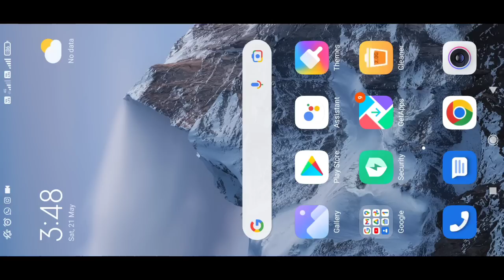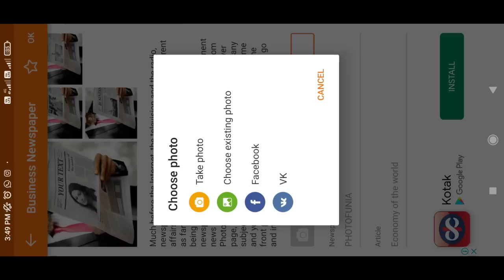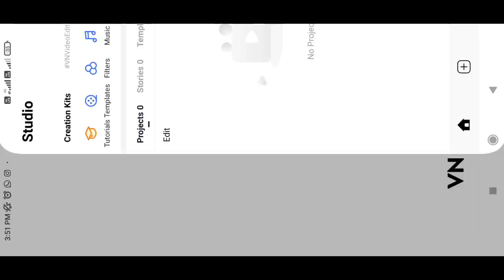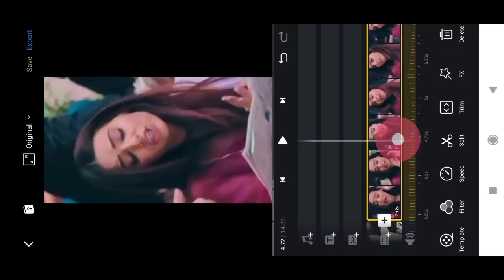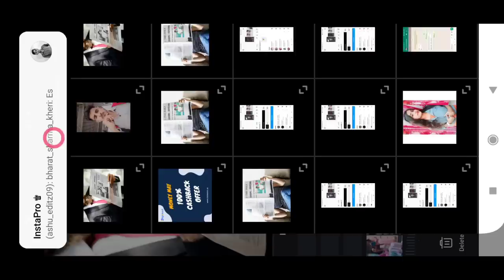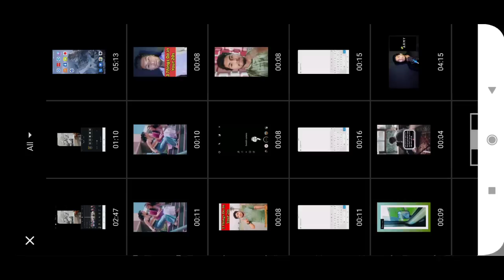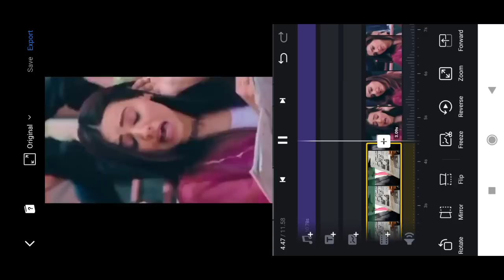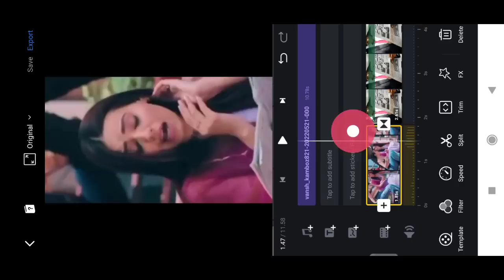tu aj de akhbar dakhi reel || newspaper photo reel editing || tu aj de akbhar dakhi newspaper reel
🌀 Hello Friends

::::::::::🌀 Video Topic 🌀:::::::::

✍ in this video I tell u Instagram new viral reel edit ( tu aj de akbhar dakhi newspaper Reel Editing ).

GEAR USED
○ Mobile Camera
○ Stand Microphone
○ Collar Microphone
○ Ringlight With Tripod
○ Best Focus Light
○ Black Background

🔵 Your Quires

tu aj de akbhar dakhi newspaper reel
tu aj de akbhar dakhi newspaper reel Editing
tu aj de akbhar dakhi newspaper reel Video Kaise Banaye
tu aj de akbhar dakhi newspaper reel Video Editing
Instagram Reels New Viral Trend
Vn Video Editor Editing
tu aj de akbhar dakhi newspaper Instagram trending video editing
tu aj de akbhar dakhi newspaper reel Instagram editing On Capcut
tu aj de akbhar dakhi newspaper Reel Kaise banaye
tu aj de akbhar dakhi newspaper reel photo reel
tu aj de akbhar dakhi newspaper Song Reel
tu aj de akbhar dakhi newspaper reel banaye
tu aj de akbhar dakhi newspaper reels
tu aj de akbhar dakhi newspaper Trending Reels Video Editing
Om editing
Om editing
tu aj de akbhar dakhi newspaper Reels Video Kaise Banaye
Jado Khabra ch Aunda Tera Naam reel edit
Jado Khabra ch Aunda Tera Naam reel
Jado Khabra ch Aunda Tera Naam tu aj de akbhar dakhi newspaper Song Reel
tu aj de akbhar dakhi newspaper Reels Editing
tu aj de akbhar dakhi newspaper Reels Kaise Banaye
Om editing
Newspaper photo editing
Newspaper video editing
Akhbar ma photo kaise lagaye
Akhbar wali video kaise banaye
newspaper video editing
newspaper photo editing
akhbar ma photo kaise lagaen
tu aj de akbhar dakhi newspaper instagram reels editing
tu aj de akbhar dakhi newspaper reel edit
tu aj de akbhar dakhi newspaper
newspaper photo reel editing
newspaper photo reel
Om editing
Om editing
Newspaper photo editing
Newspaper video editing
newspaper video editing
newspaper photo editing